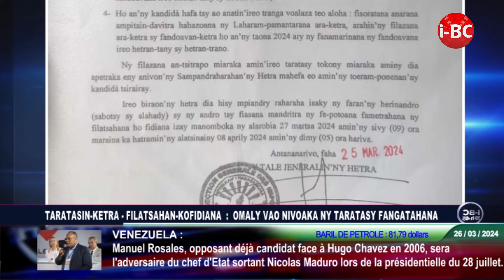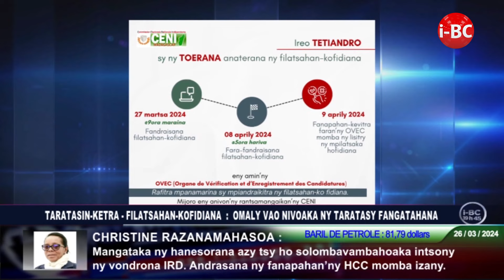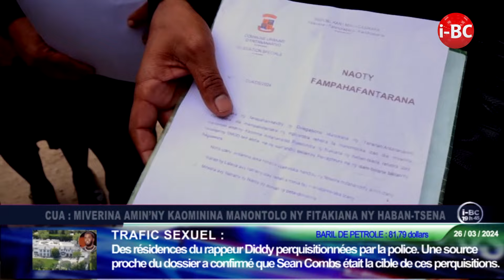I-BC NEWS DU 26 MARS 2024